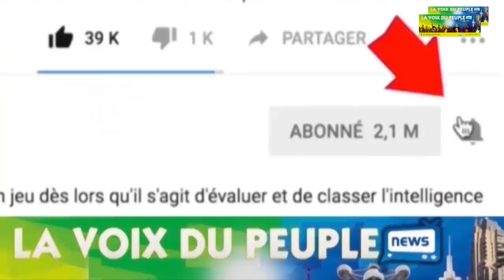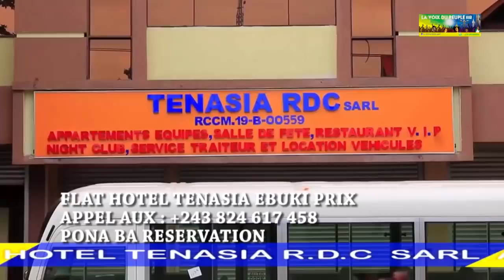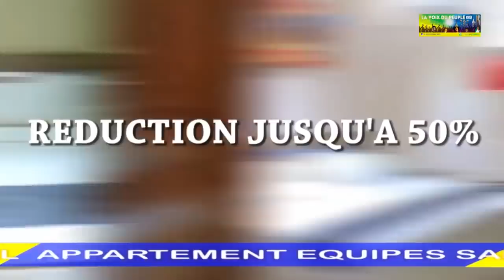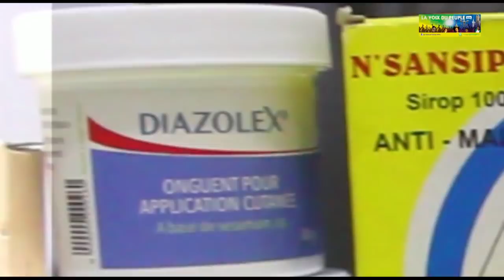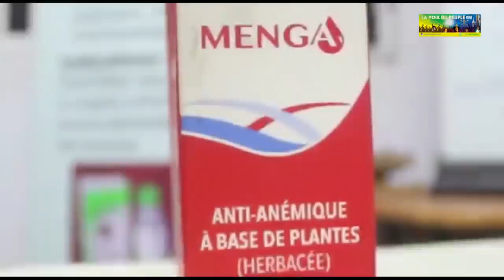VERITE EN FACE: TELEPHONE ESAMBUISI BOLINGO YA GRAND MERE EPA KOKO NAYE! 2émé PARTIE/13 JANVIER 2020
TELE REALITE CONGOLAISE: VERITE EN FACE SUITE DU DOSSIER YA MAMA BOKILO OYO AZOSALA MAKAMBU MOKO BIZARRE NA KOKO  AYE YA 5 ANS,LELO YE MOKO AYE KO S'EXPLIKE TOLANDA